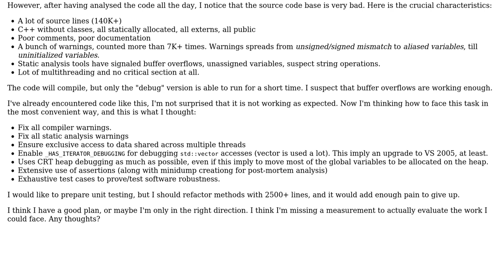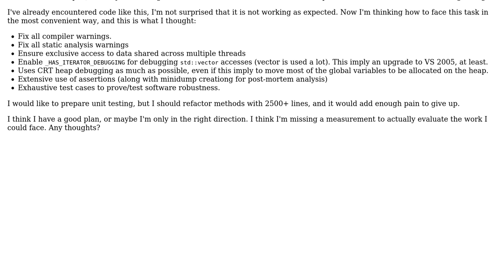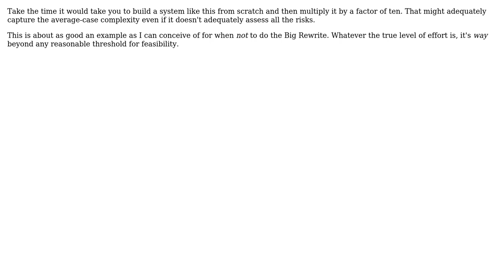Software Engineering: Evaluating the complete revision of other's software (3 Solutions!!)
Software Engineering: Evaluating the complete revision of other's software

With thanks & praise to God, and with thanks to the many people who have made this project possible! | Content (except music & images) licensed under CC BY-SA | Music | Images & others | With thanks to user Roger Labbe user Rein Henrichs user p.s.w.g user Luca user Carl Manaster and the Stack Exchange Network Trademarks are property of their respective owners. You are responsible for your own actions.